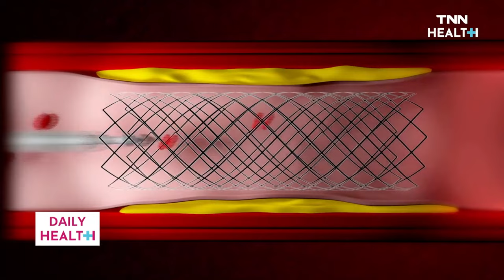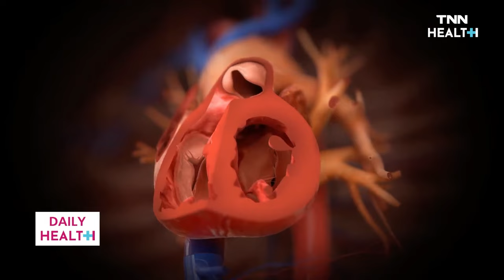ผ่าตัดบายพาสหลอดเลือดหัวใจตีบ โดยไม่ใช้เครื่องปอดและหัวใจเทียม | โรงพยาบาลเวชธานี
โรคหลอดเลือดหัวใจตีบ เป็นภาวะที่หลอดเลือดหัวใจเกิดการตีบแคบหรืออุดตัน ทำให้เลือดไปเลี้ยงกล้ามเนื้อหัวใจได้ไม่เพียงพอ ซึ่งหากหลอดเลือดมีการตีบตันหลายตำแหน่งหรือหลายเส้น แพทย์อาจพิจารณาผ่าตัดบายพาสหลอดเลือดหัวใจ ปัจจุบันมีเทคนิคที่เรียกว่าการผ่าตัดบายพาสหัวใจด้วยเทคนิค “โดยไม่ใช้เครื่องปอดและหัวใจเทียม” (Off-Pump CABG) ทำให้ลดภาวะแทรกซ้อนที่อาจตามมาจากการใช้เครื่องปอดและหัวใจเทียม ลดอัตราการเสียเลือดลดลง ผู้ป่วยฟื้นตัวได้เร็วขึ้น และกลับไปใช้ชีวิตประจำวันได้เร็วขึ้น